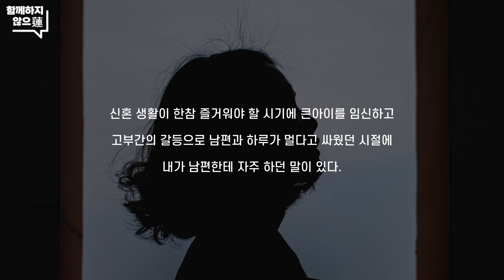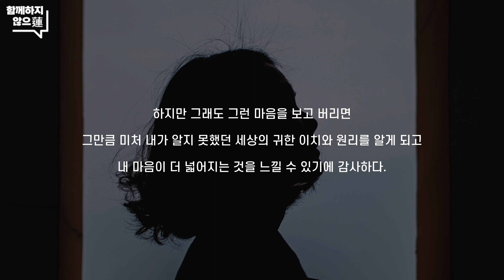네 탓이야, 내 탓이야 [1-3.2]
(차혜숙 작가님의 저서 ‘마음공부 – 시월드는 처음인 당신을 위해’를 감명깊게 있으신 한 주부님께서 직접 음성녹음을 해주셨습니다. 배포 시 사전에 연락주시기 바랍니다.)

☞ ‘마음공부 – 시월드는 처음인 당신을 위해’ 구입 (교보문고)

함께하지않으蓮'은 생활 속에서 불교 수행을 하는 청년 불자들이 운영하는 채널입니다.